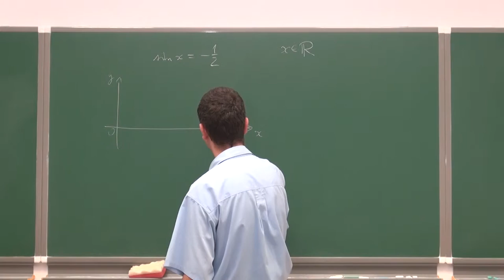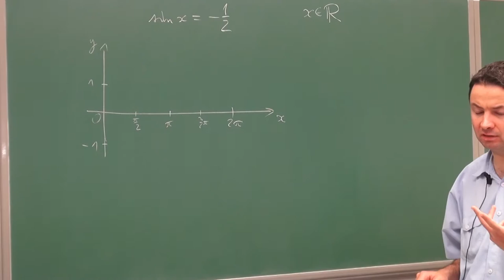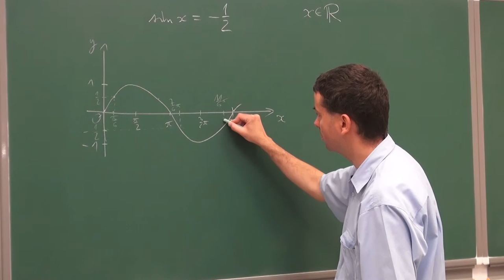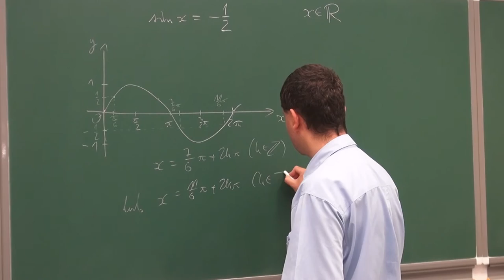Równania i nierówności trygonometryczne - zadanie 1d